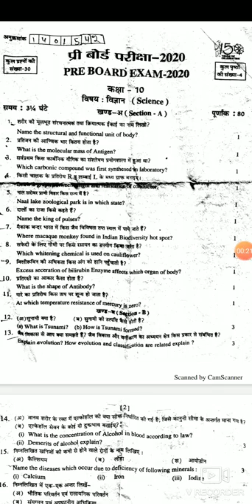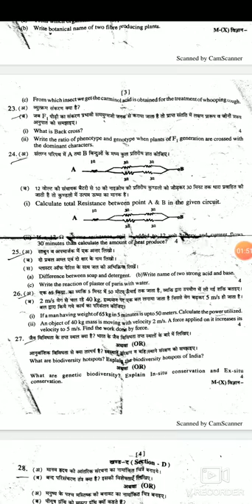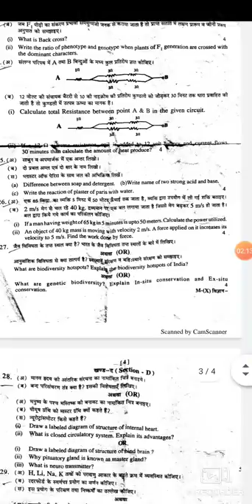Class 10th Science pre board paper 2020 important questions Rbse Ajmer